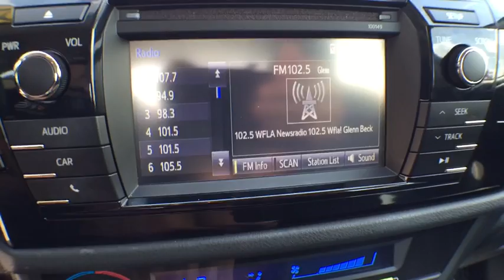2014 Toyota Corolla Orlando, Sanford, Kissimme, Clermont, Winter Park, FL 2633P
5474 S Orange Blossom Trl